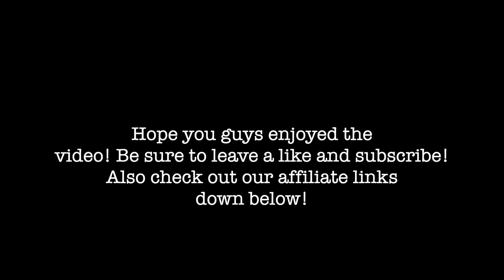Taking My VERTICAL JUMP/DUNK Training to the NEXT LEVEL w/THP STRENGTH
As most of you guys know I've had a goal for years to dunk a basketball. In 2019, I got myself to touching the rim for the first time. I've also been healing from major health issues so it's not always easy to make consistent progress on my jumps while going through the healing process since my energy isn't always as high as it should be and since detoxing can take a lot out of me. But as I've continued to get better and make these huge improvements, even though I'm not all there yet, I decided that now is as good a time as ever to start THP Strength training. This is customized programming run by one of if not the best pro dunker in the world Isaiah Rivera and strength coach and dunker himself John Evans. Based on the research I've done this appears to be the best of the best when it comes to personalized vertical jump coaching. Even though, I know a ton about training and have devised plenty of training plans myself, it never hurts to be learning from others who might know more than you especially when it comes to an area so specific and doing so can only enhance your own knowledge. So I'm going to give this my all and I am super excited to see the results. Anything is possible and I know that I will reach my goals in due time, no matter how long it takes! Prepare for takeoff because I AM READY TO FLY!

Also, just to remind you guys (you can find more in our about section and on my (Jared’s) instagram), Jared has been healing from a life threatening illness and currently is healing from severe digestive and neurological and speech issues. And I’m so glad to be joined by my best friend James. We are trying to inspire you guys to be the best versions of yourselves as well as entertain you and provide value to your lives. We don’t claim to have all the answers but we hope to make you guys smile, laugh, and be inspired to believe that anything is possible!

Check us out on Instagram: @jaredweiss817 and @jamesieboy_10 and me on Tiktok @jaredweiss817 as well

Also, the advice in these videos is not intended to be taken as medical advice. Anything that I (Jared) say with regards to health should be seen as my opinions and although they have been thoroughly researched, we are all different and our bodies all have different needs.-I am required to give this type of disclaimer to protect myself.